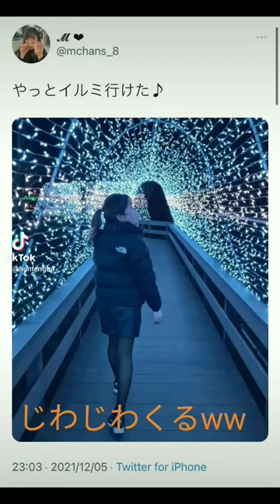イルミに行った女の子の写真が清少納言とキスしてるようにしか見えないww